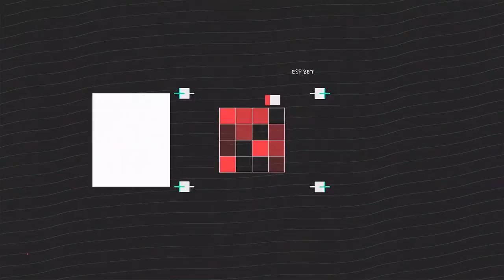ESP Big Play: Ex6TenZ vs Mousesports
Another three bite the dust! Ex6TenZ takes us through his triple kill against Mousesports on Dust II.

For the FACEIT Major, ESP is offering a 100% bonus on your first deposit, up to €100! Simply follow the link and enter the bonus code when registering: LONDON - 18+ 🚫